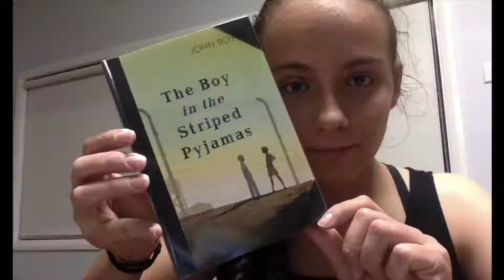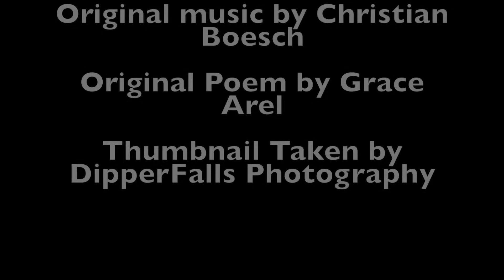A Hospitalisation Not Under the Sun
-Song is Mind Tricks
-Intro Song

Poem is called A Hospitalisation Not Under the Sun
(to understand the title, do some cool research on what "Under the Sun" means in Ecclesiastes and think of it in the opposite way)
These children, 16 or younger, were flying
Down the stream of the hallway
On their backs.
An interesting first impression.
They were definitely crazy, but
I was too.

They brought me to the deserted place
Where I would sleep under deserted cloth, Of which I made each day,
Next to a deserted desk
With no drawers and no chair.
Just a blank off-white room
Later darkened
By the sheet over my
Head.

I know He's the Sun.
Always there,
Even when we cannot see Him.
He lives in my dad.
He speaks through my mom.

When I sat in the room so still,
I began to morph.
I became a waterfall
blocked by a concealed cave.

My head slipping,
Slipping away from me as I continue to stay.
I do show myself
To my new found friends, but my willingness to survive
starts to escape.

He kept me going.
I started to see through the black veil.
I noticed
I had to deal with
This.
My stupid, broken, butchered,
Yet faithful
Head.